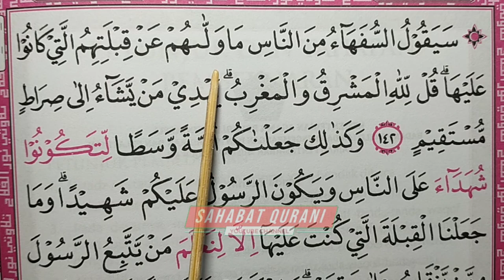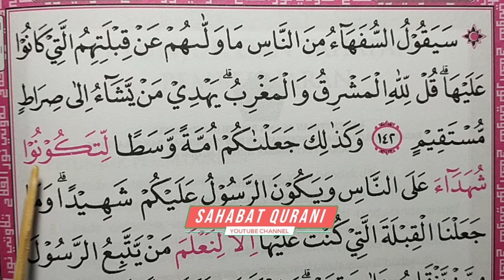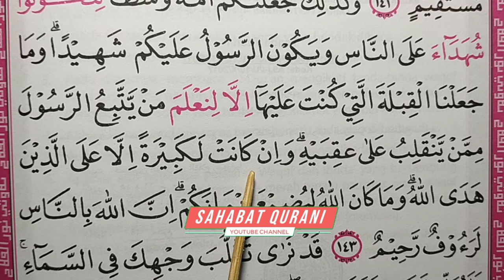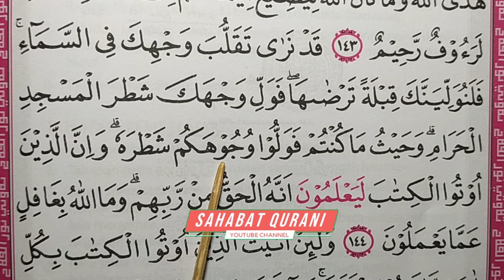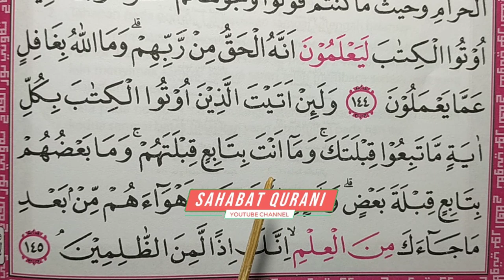TADARUS ALQURAN MERDU - Belajar Mengaji Al Quran | Surat Al Baqarah Ayat 142-145 | Metode Ummi Juz 2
Belajar Mengaji Al Quran | Surat Al Baqarah Ayat 142-145 | Metode Ummi Juz 2 :: TADARUS ALQURAN MERDU

Alhamdulillah.. Belajar mengaji al Quran atau belajar membaca al quran sudah sampai juz 2. Yakni surat al baqarah ayat 142-145 dengan menggunakan irama rost metode ummi. Yuk simak ya sahabat..

MUROTTAL METODE UMMI LENGKAP :
1. Murottal Juz Amma/Juz 1
2. Murottal Juz Amma/Juz 2
3. Murottal Juz Amma/Juz 3